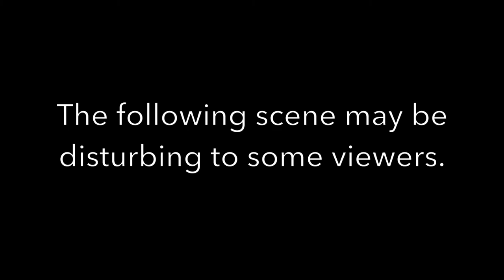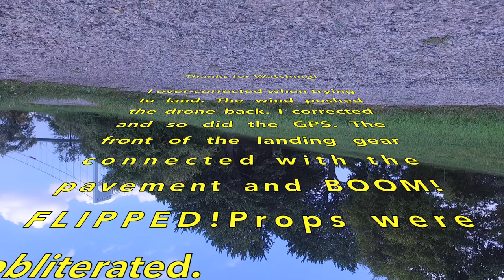Phantom 3 in NYC Part 4 & CRASH!!!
I had my first crash this weekend and thankfully I was recording so I can share it. This may be my last video from NY as I pack up and prepare to get out of here in the next few weeks. Hope you enjoy.